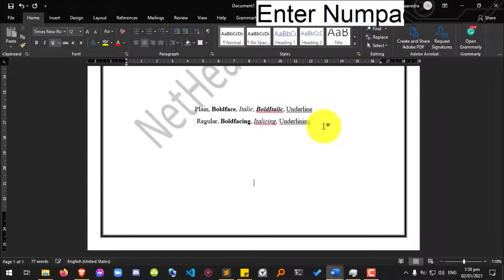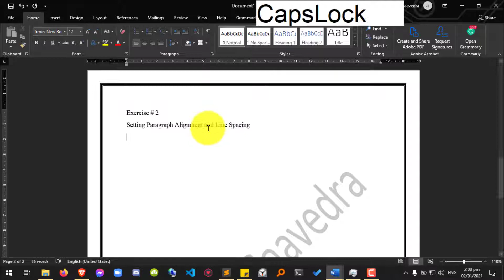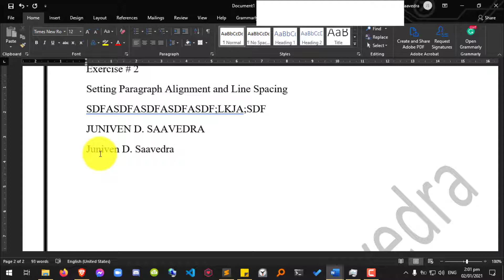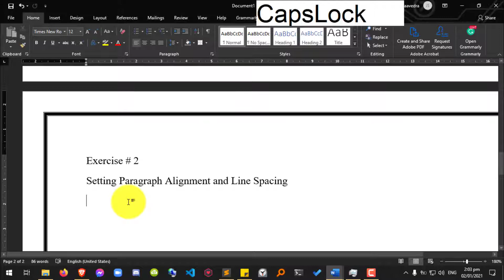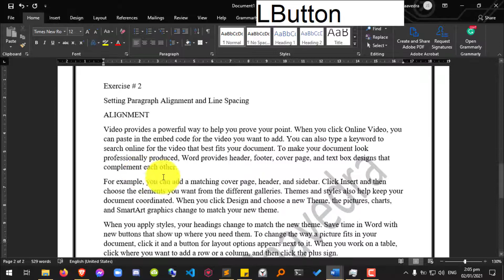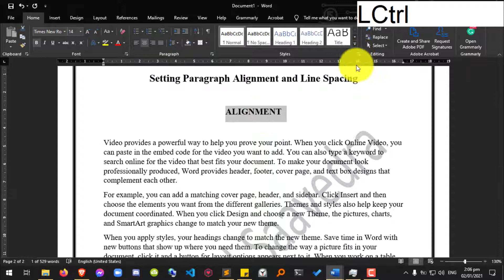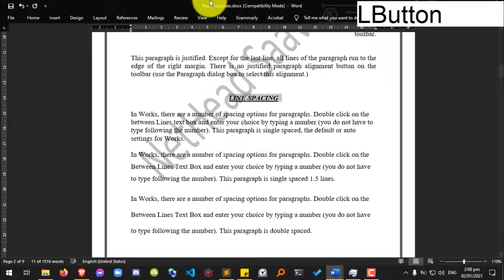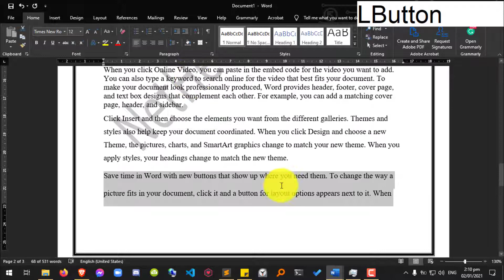Microsoft Office Word Exercise # 2